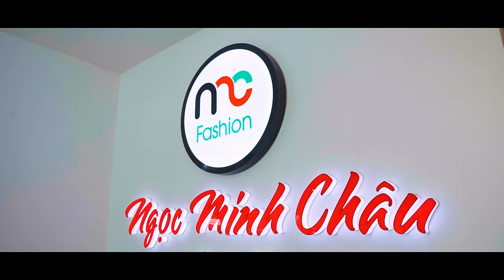[ NHẠC CHẾ ] CHỊ CHÂU RA TÙ | Minh Râu, Mạnh Hakyno | Parody TẾT 2022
[ NHẠC CHẾ ] CHỊ CHÂU RA TÙ | Minh Râu, Manh HAKYNO | Parody TẾT 2022

Cảm ơn các bạn rất nhiều! Rất mong các bạn tiếp tục ủng hộ Kênh MINH RÂU OFFICIAL

© Bản quyền thuộc về MINH RÂU OFFICIAL
© Copyright MINH RÂU OFFICIAL & Do not Reup